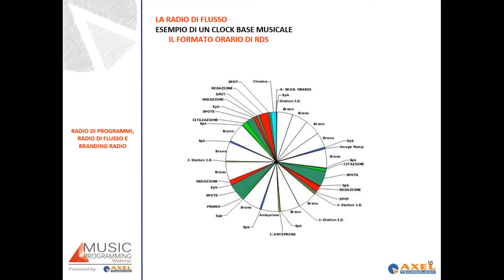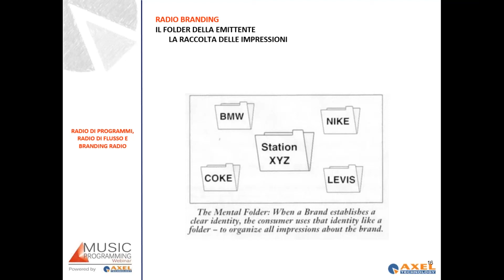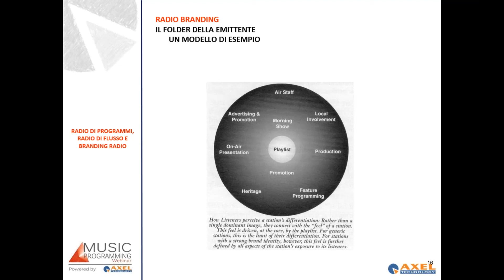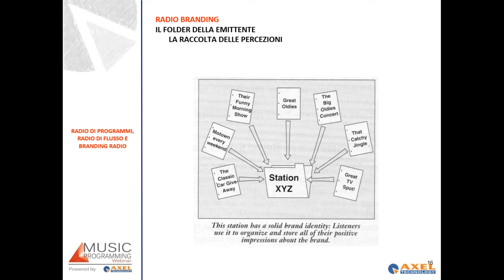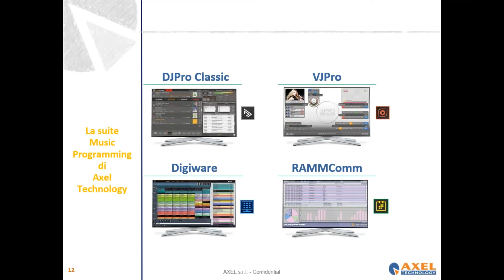Music Programming Webinar - Astorri - Parte 4 di 8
MUSIC PROGRAMMING WEBINAR by AXEL TECHNOLOGY - 27 marzo 2018 - Condotto da Claudio Astorri - Parte 4 di 8 (4° blocco di 30 minuti di 4 ore)